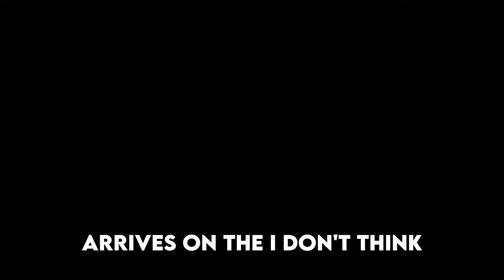Can This NEW One Piece Game COMPETE With RELL Seas?